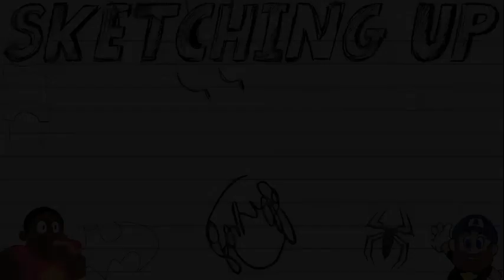57 - Top-5 Cartoons We Shouldn't Have Watched as Kids | Sketching Up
Welcome back to Sketching Up!

This week Kyle and Chris go through the cartoons they watched as kids that they probably shouldn't have to name the top-5 adult cartoons kids watched. Some are obvious, maybe all of them? Watch to find out!

Episode produced by Chris Schnabel and Kyle Scott
Episode directed and edited by Chris Schnabel

Sketching Up is a Schnabel Studios Production.